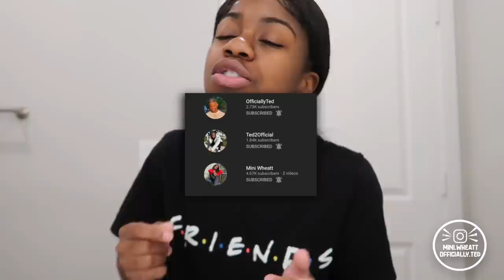SCREAMING IN PAIN AND THEN "PASSING OUT" ON MY BOYFRIEND!! *CUTE REACTION*